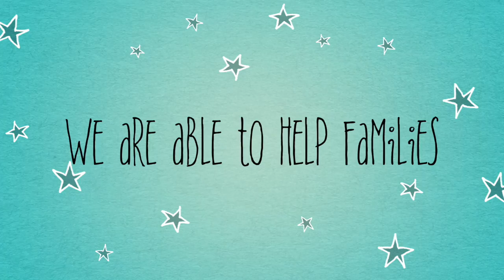Because of You - Family Story